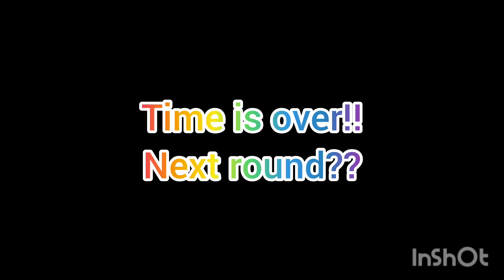does the shoe fit? ❤️part 2||HAPPY FAM RSA